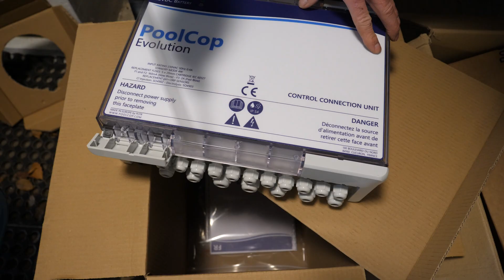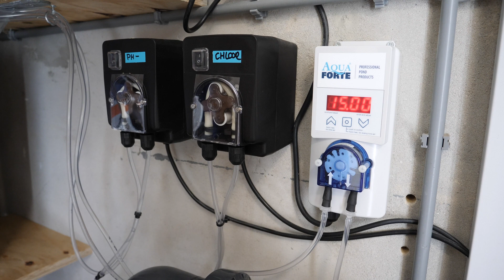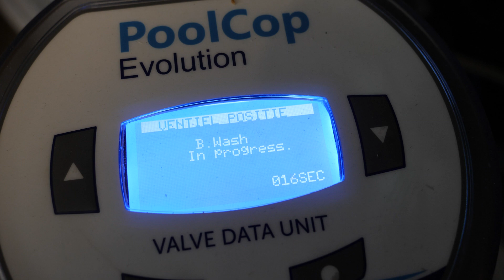Automatiseer je zwembad | PoolCop installatie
Deze totaaloplossing analyseert en controleert de toestand van uw zwembad en maakt het onderhoud ervan volledig autonoom.
Of het nu gaat om pH, chloor, watertemperatuur, verlichting, waterpeil, filterstatus, waterbalans of desinfectie... PoolCop bevrijdt u van alle beperkingen en waarschuwt u als er iets aandacht nodig heeft.
En wat meer is, u kunt de apparatuurruimte van het zwembad vermijden; je hebt volledige controle binnen handbereik via de webinterface.

Ontworpen rond een beproefde automatische klep, is PoolCop het eerste en enige apparaat dat filtratie beheert als de eerste stap naar een betere waterkwaliteit.
Deze logische en praktische aanpak – die resulteert in een sprankelend zwembad met minder chemicaliën, minder energieverbruik en veel minder inspanning – is bekroond met de prijs Eco Attitude: innovatie in zwembadonderhoudsapparatuur.

De enige taak die nog rest is genieten van uw zwembad!